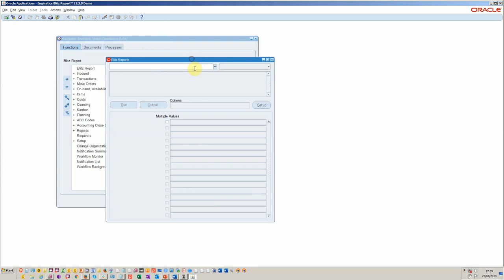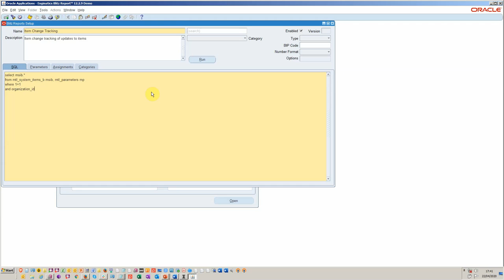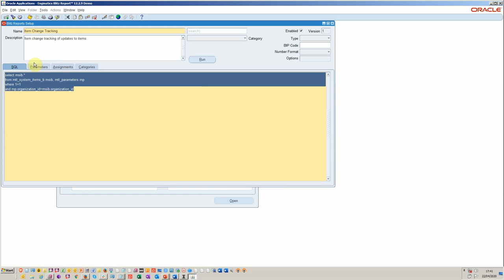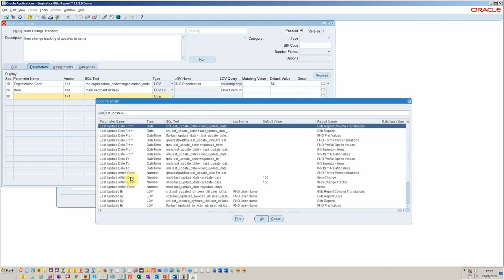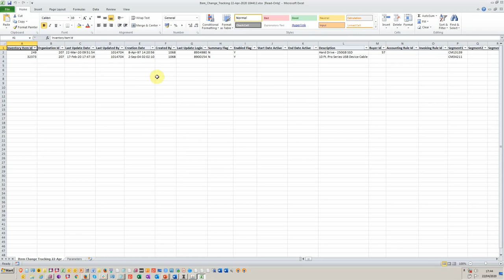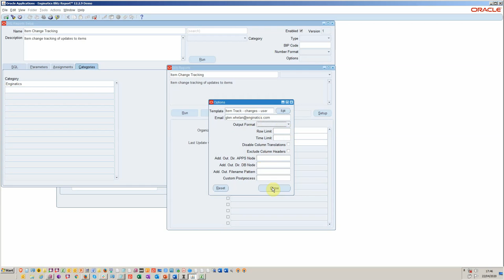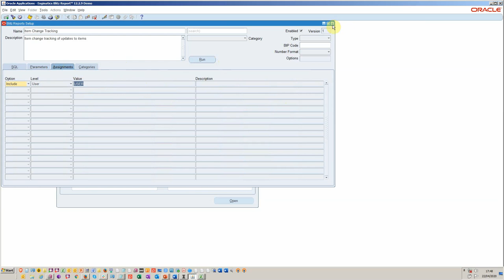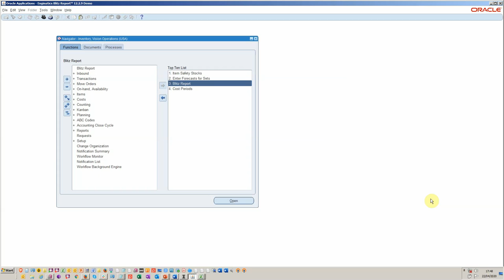Descubra el secreto de la creación de informes OEBS Excel perfectamente formateados en 10 minutos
Introducción
La creación de nuevos informes de Oracle EBS con salida formateada en Excel puede llevar mucho tiempo, especialmente teniendo en cuenta las complejidades que rodean a BI Publisher y los requisitos de formato necesarios.
En este artículo, crearemos un informe de seguimiento de cambios de artículos de inventario en menos de 10 minutos. Asignaremos parámetros de adición de control de versiones y designaremos un usuario específico para las pruebas.
Pasos
1. Descargue e instale Blitz Report o utilice nuestra instancia de desarrollo aquí
2. Inicie sesión como desarrollador y abra el formulario de Blitz Report.
3. Haga clic en configuración y cree su nuevo EBS Blitz Report.
4. Añada los parámetros de ejecución del informe.
5. Configure la plantilla de informe excel.
6. 6. Asignar a usuario(s) para pruebas.

Instalación del Informe Blitz
El Informe Blitz está sembrado con más de 500 informes y es de uso gratuito para los primeros 30 informes. El proceso de instalación toma típicamente menos de 15 minutos. Blitz Report es un formulario profesional Java disponible desde los menús estándar de EBS y utiliza las funciones básicas de la aplicación, como las solicitudes concurrentes y los conjuntos de valores.
El formulario puede asignarse opcionalmente a todas sus responsabilidades en función de sus necesidades.
Proceso de desarrollo
El desarrollador tiene acceso al formulario de desarrollo y puede crear nuevos informes con parámetros reutilizables desde cualquier otro informe Oracle o Blitz. Todos los informes pueden ejecutarse desde el formulario Java o programarse mediante el proceso de solicitud concurrente estándar. Los controles de versión permiten a los desarrolladores registrar comentarios y tener trazabilidad hacia versiones anteriores de los informes.